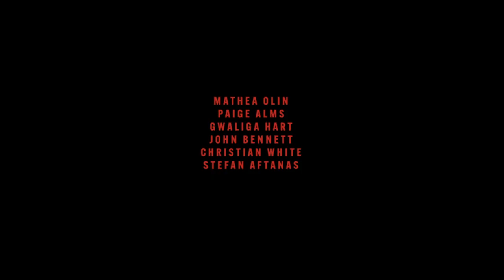Mathea Olin And Paige Alms Experience The Wave-Riding Roots Of Haida Gwaii | Northern Tides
Some 3,500km north of Surf City, USA exists a place where a culture of wave-riding is seemingly as old as time. That place is Haida Gwaii, an archipelago off of Canada’s west coast. There, Canadian surfers Mathea Olin and Paige Alms experienced the intersection of canoe and surfboard design while paddling into the stunning waves that Haida Gwaii has on tap. Thank you to the Council of the Haida Nations for their support in making this film. This film was produced with the support of TELUS.